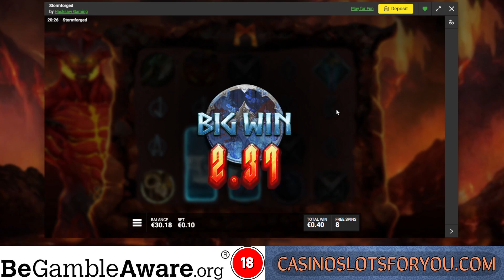Stormforged, online slots low stake bonus big win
for the very best sign up offers and bonuses from the top trustworthy online casinos.